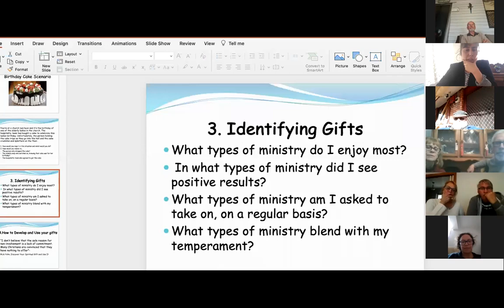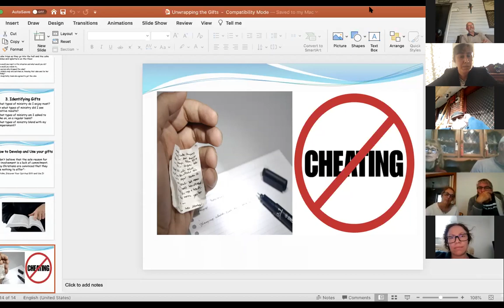Unwrapping the Gifts, Part 6